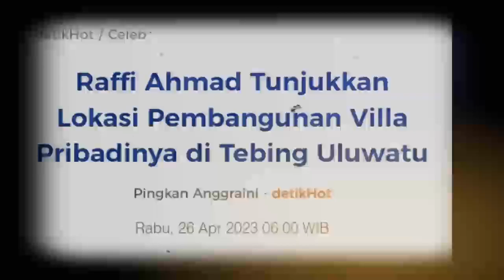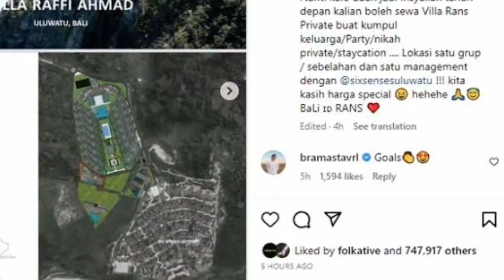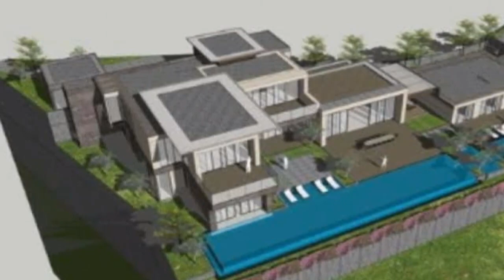Raffi Ahmad Tunjukkan Lokasi Pembangunan Villa Pribadinya di Tebing Uluwatu